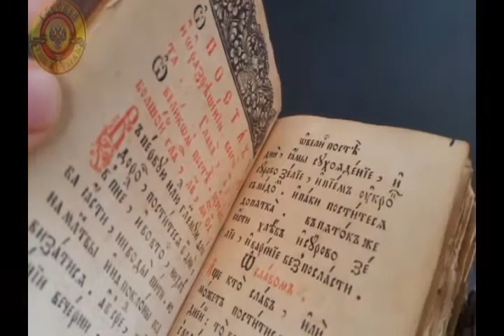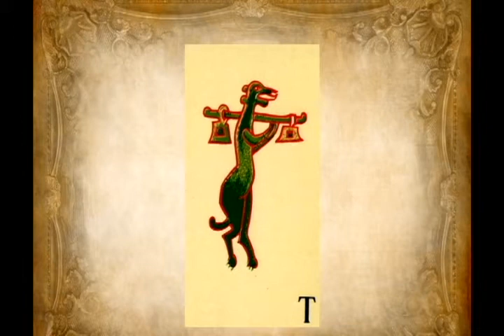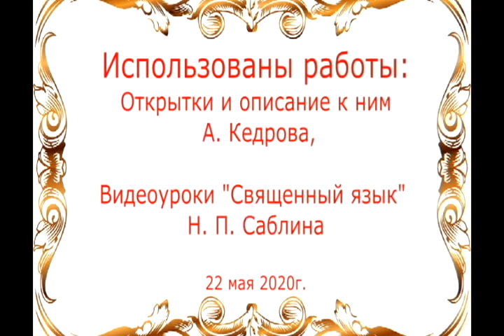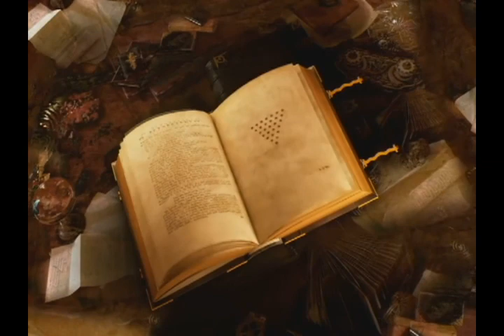"Азбука в Древней Руси", 2 часть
Артисты образцового коллектива "Ногинский Театр юного зрителя" приоткроют вам тайну порядка букв в алфавите, а также покажут свои новые мудрые истории древнерусских буквиц.
Попробуйте и вы создать свою неповторимую мудрую букву!